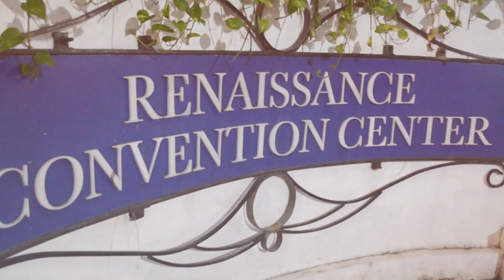JCI event | Ford Marikina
Ford Marikina, one of the sponsors of JCI Marikina Marikit event, displays the Ford Territory and Next-Gen Wildtrak at the Renaissance Convention Center.